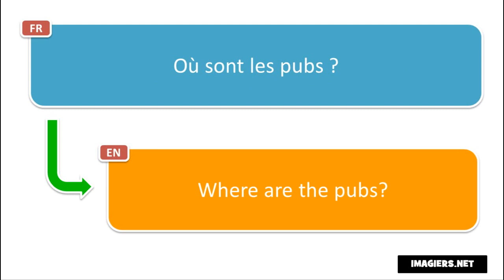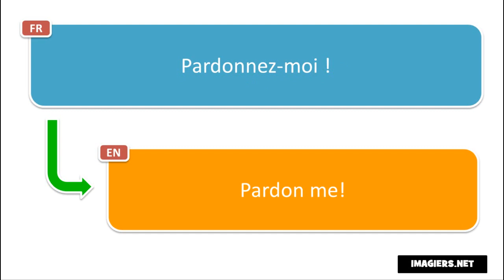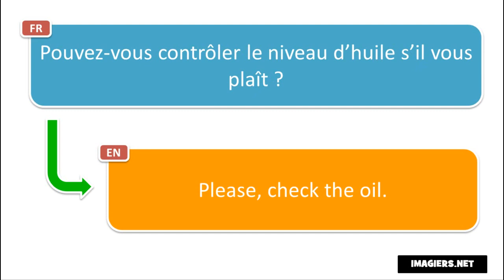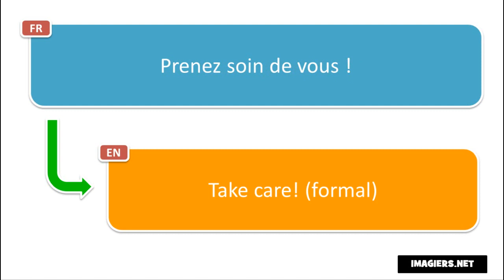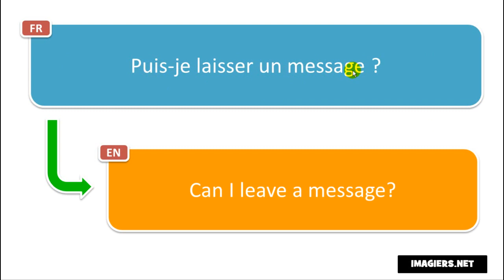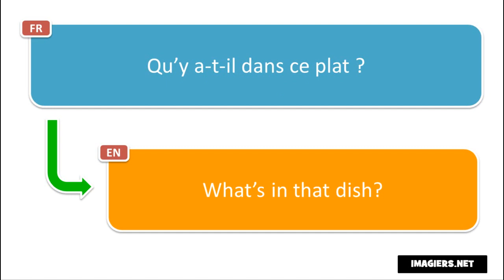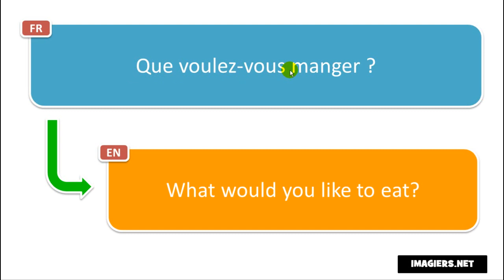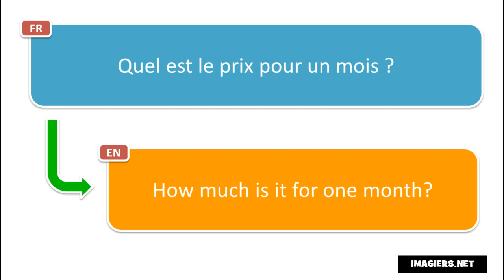Learn 100 French phrases with Vincent # 3